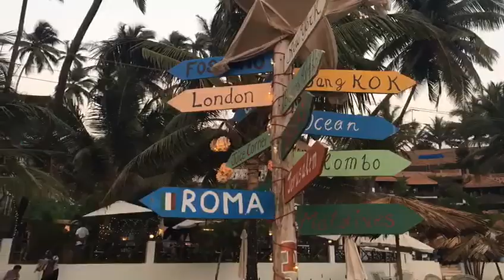Goa India 2017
Quand le Confinement de 2020 te fait tomber sur des pépites du genre
Merci à Nicolas Mouchet,   le grand directeur de post-production,
 d'avoir saisi ces Instants Magiques ☀️☀️☀️ Merci à Abhi & Gee de nous avoir
fait découvrir leur beau pays en 2014 et en 2017